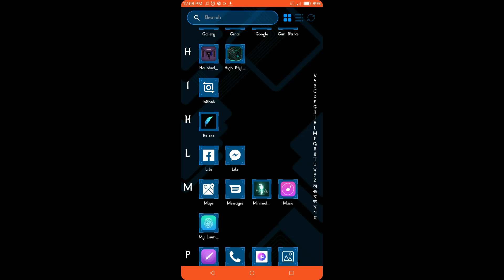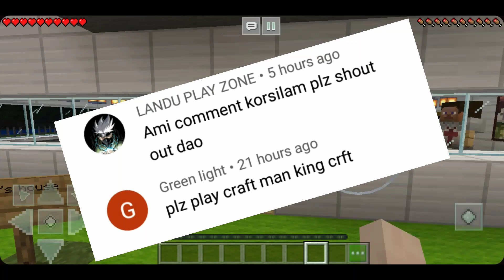বিশাল বড় বাড়ি বানালাম || Crafts man's kingcraft bangla gameplay || Happy Gaming Bangla